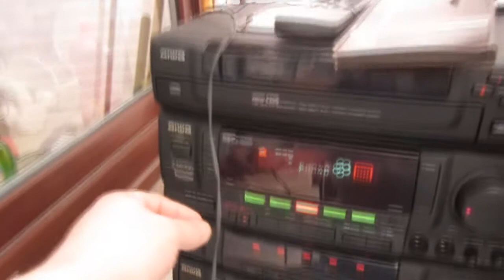FOUR YEARS SINCE...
I explain in full what happened with my shoulder and back.